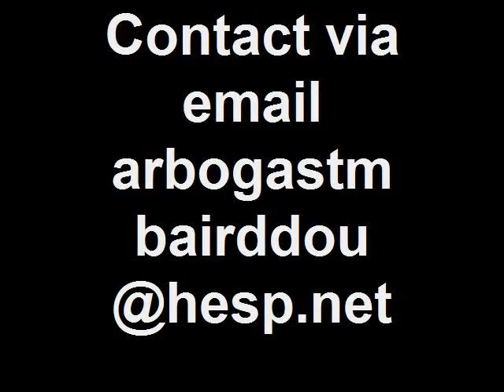Soccer Passing with Mr A and Mr Baird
Mr A and Mr Baird demonstrate the soccer pass.